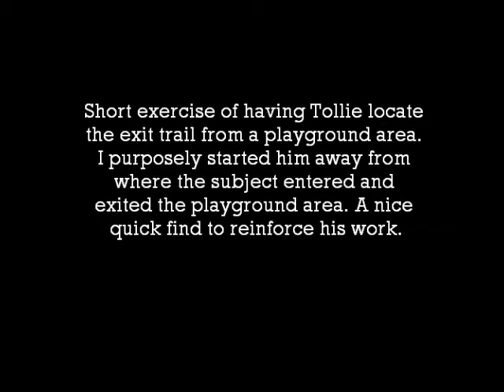TollieFishHatcheryPlayground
Today we worked on locating the exit trail from a playground area. Quick find to reinforce his good work.